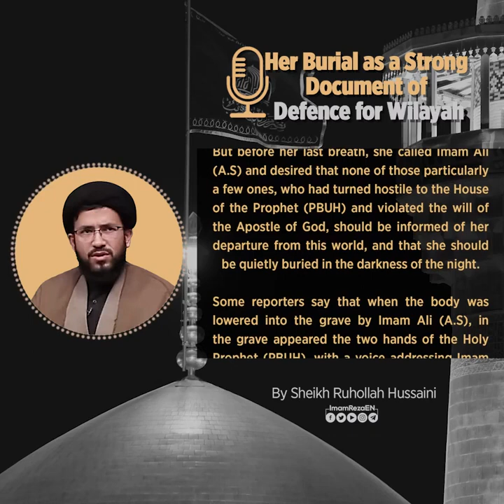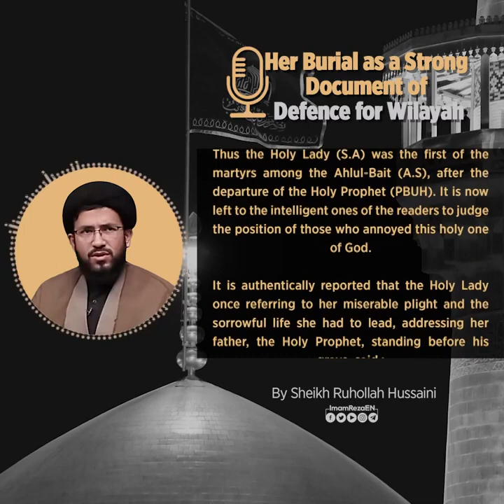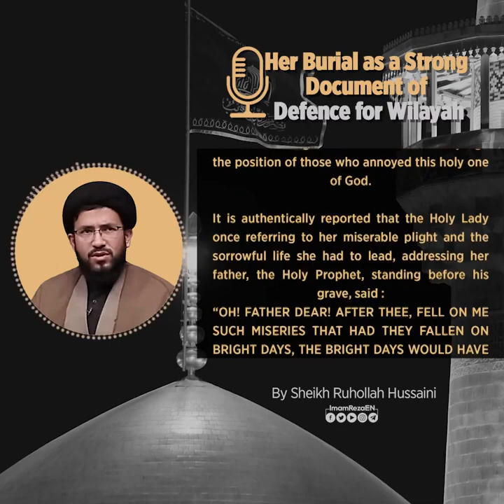Fatimiyah Podcast | no.3 Her Burial as a Strong Document of Defence for Wilayah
- The video discusses the martyrdom of Fatima Zahra, daughter of the Prophet Muhammad, who passed away around 70-90 days after the Prophet
- Before her last breath, Fatima called Imam Ali and did not want certain hostile people who had turned against the Prophet's family to know of her death
- She was quietly buried at night according to her wishes
- It is said that when Ali lowered her body into the grave, the hands of the Prophet appeared and said "return my part to me"
- Ali was ashamed to return Fatima to the Prophet after he had taken her healthy but was now returning her with broken ribs
- Fatima was the first martyr among the Prophet's family after his departure
- The video discusses Fatima's difficult life after the Prophet and her sadness at his grave
- She left behind two sons (Hassan and Hussein) and two daughters (Zaynab and Umm Kulthum) who were around 8, 7, 6, and 5 years old at her martyrdom.